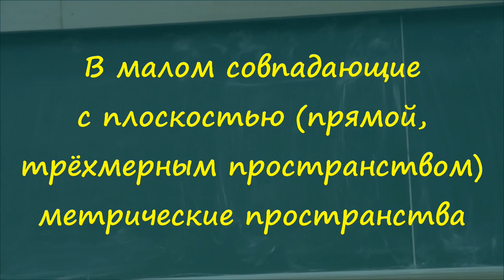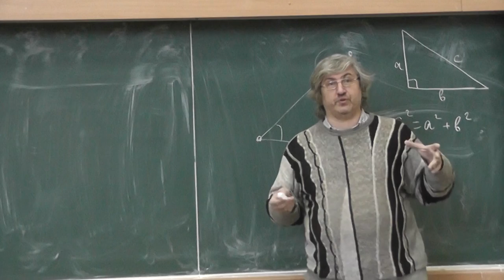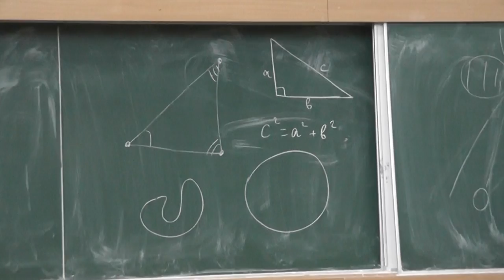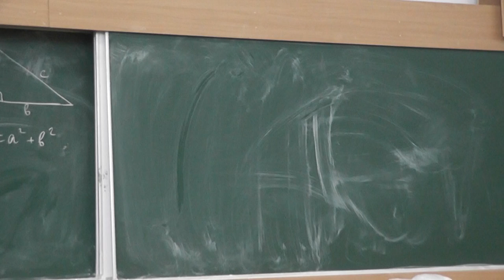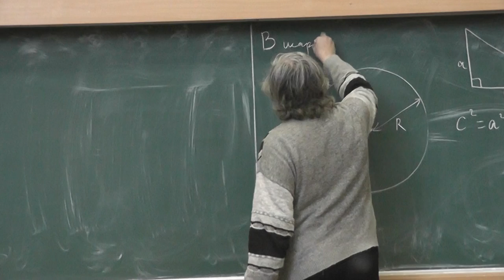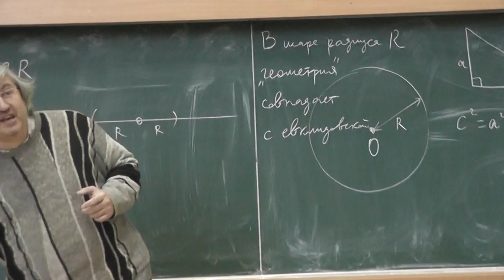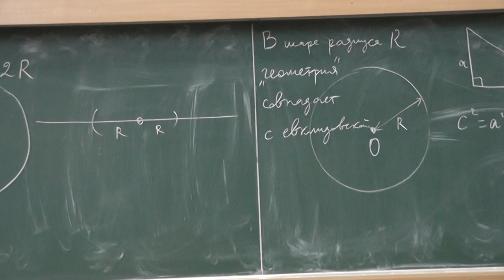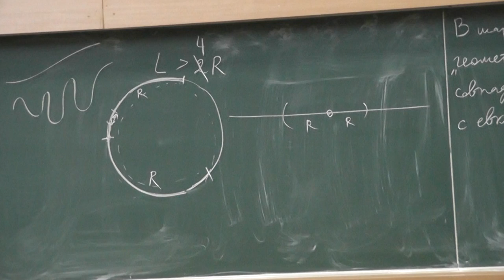93 В малом совпадающие с плоскостью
Подробно это рассказано в книге Вячеслава Валентиновича Никулина и Игоря Ростиславовича Шафаревича «Геометрия и группы».